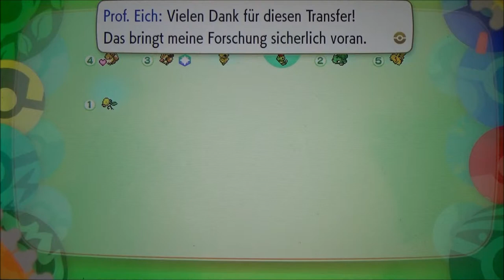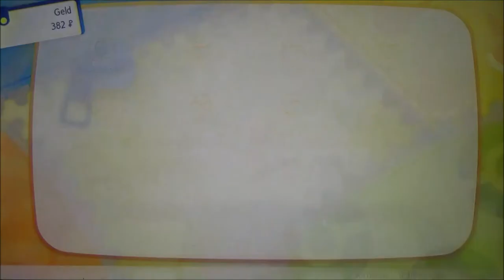POKEMON LET'S GO EVOLI #6 🌺 Die Wissenschaft, die Wissen schafft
Pokemon Let's Go Evoli Part 6 Die Wissenschaft, die Wissen schafft